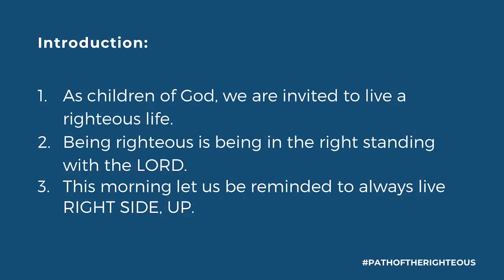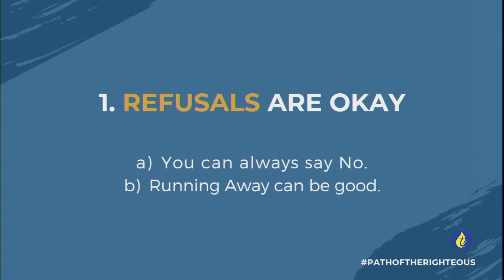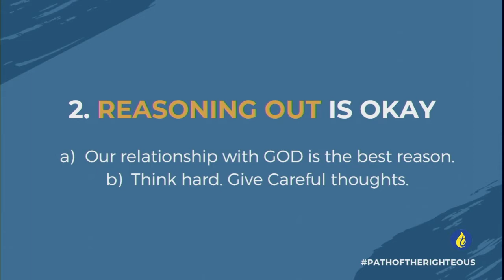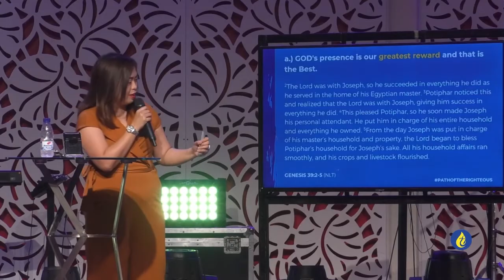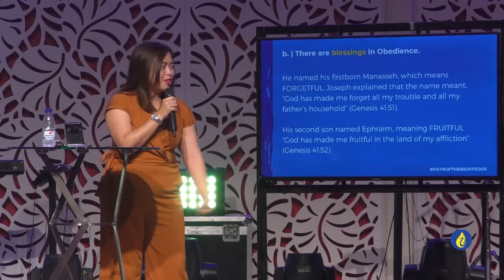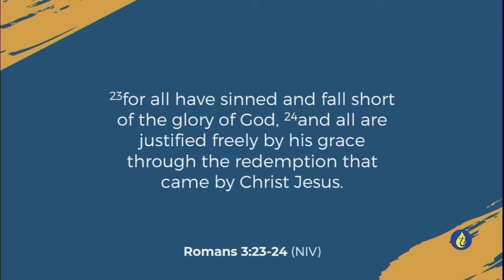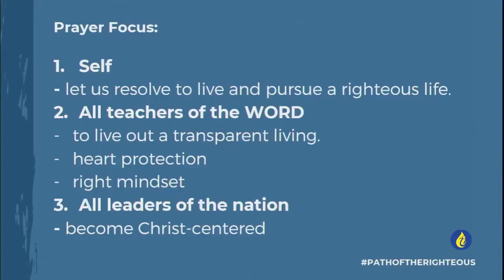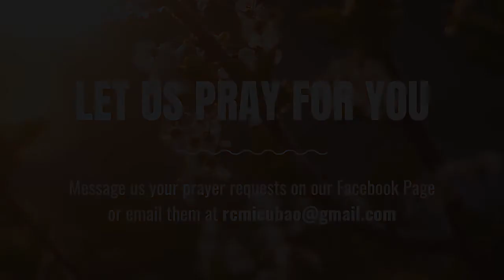Right Side, Up! | Anj Dilinila | November 7, 2020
Prayerworks Message: Right Side, Up!